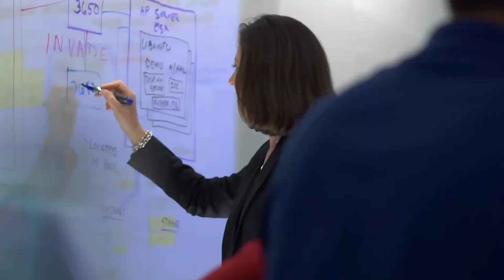JohnDriscollIndustrialDEFENSEvo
In a World where the deadliest of storms are man made.